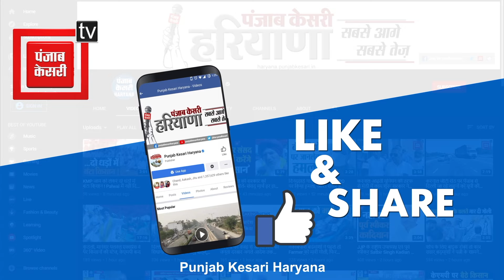Tohana में Selja ने दिखाया दम, जनता से किया वादा और BJP पर कसा तंज